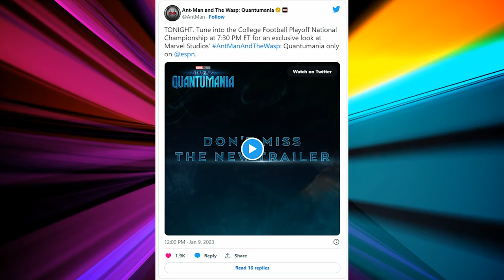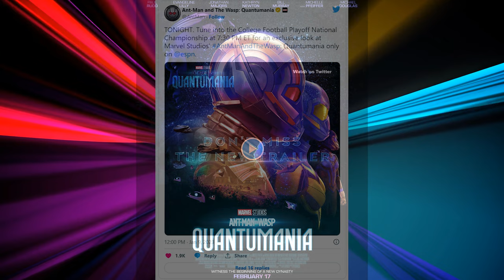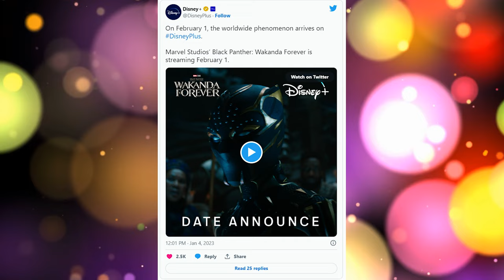The Walt Disney Company, Comcast Listed As Potential Buyers for WWE?